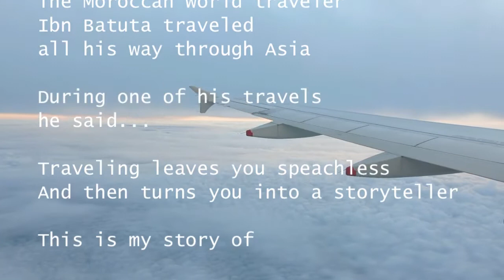Top places to visit in Vietnam - Travel Vietnam HD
Source: Video of Floor van der Steen get from vimeo

This video is an  overview of the most amazing tourist attractions in Vietnam. Let's watch with us!